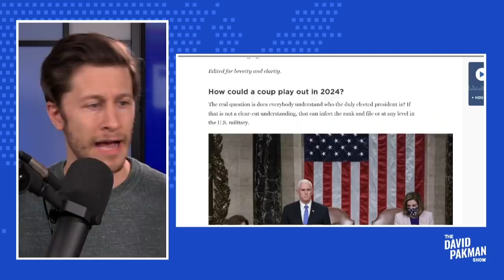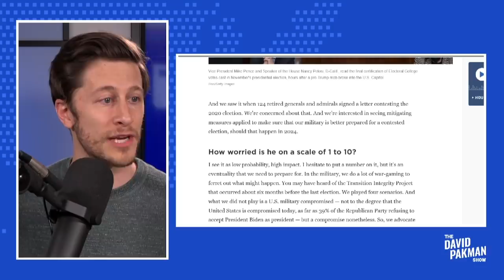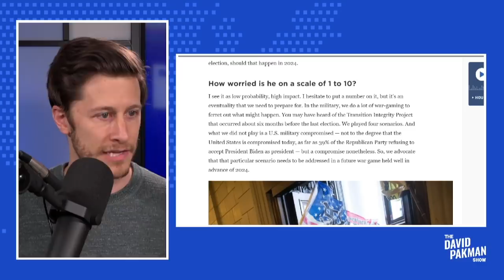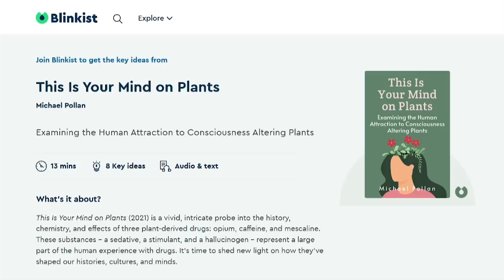Military Generals Warn: 2024 Military Coup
--Three retired military generals warn about a coup in 2024 that could involve the military itself
Leave a Voicemail Line: (219)-2DAVIDP